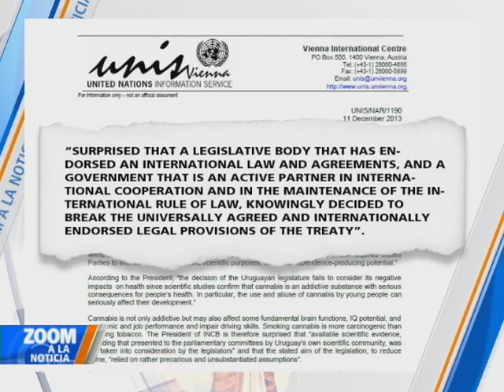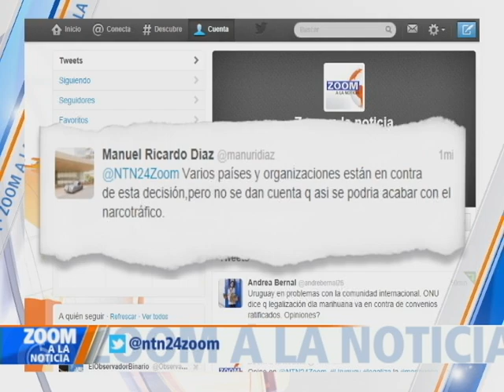Repercusiones internacionales por legalización de la marihuana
Tras la aprobación del proyecto de ley que legaliza la marihuana en la nación sur americana, la comunidad internacional ha reaccionado  para hablar de la legitimidad internacional de la iniciativa impulsada por el presidente José Mujica.